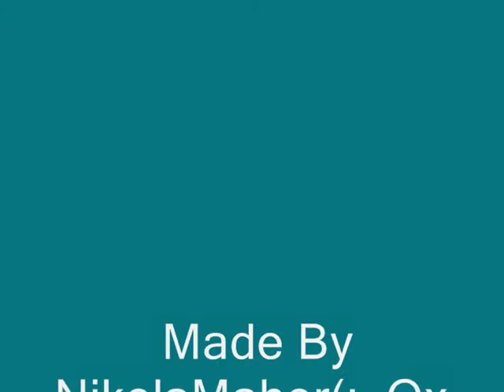De Girls By Nikola Maher x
All De Girls In Cca Kilcoole Lovee Yuuhz(: xxx Oo9_Ox